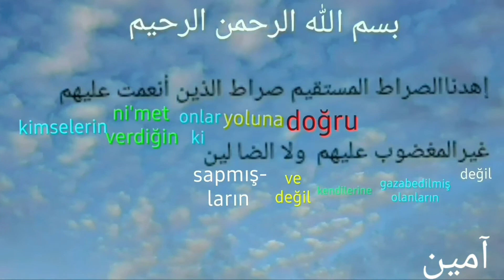Güzel Cuma mesajı.Cumanız mübarek olsun.جمعة مباركة.Wünsche euch einen gesegneten Freitag.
SÛRAH FÂTİHAH.AYET:6,7.